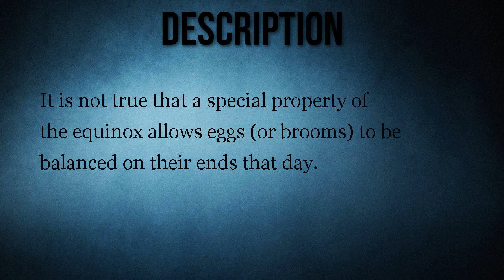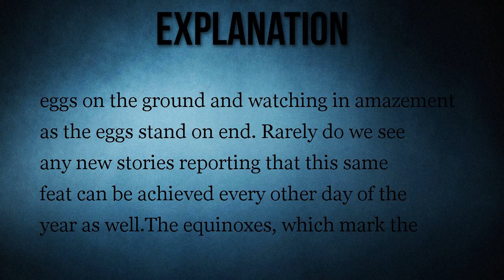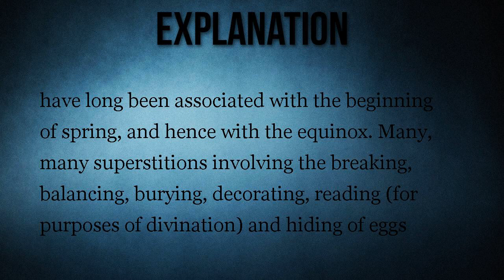Egg Balancing on the Equinox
It is not true that a special property of the equinox allows eggs (or brooms) to be balanced on their ends that day.

A special property of the equinox allows eggs (or brooms) to be balanced on their ends that day.             See Example(s)